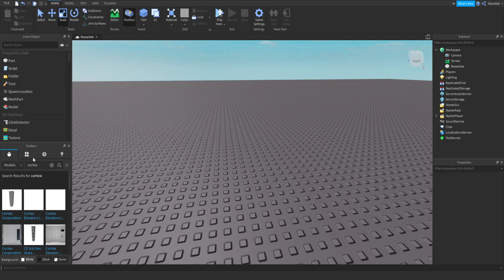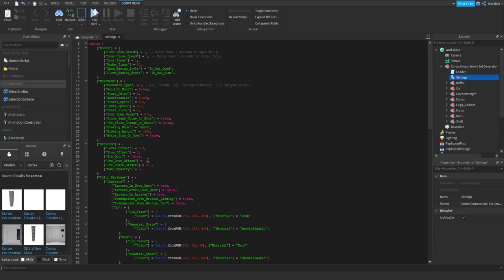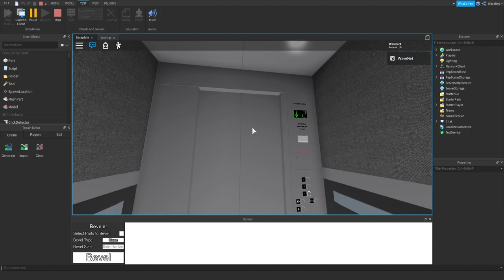how 2 set up cortex lift free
Showing to set up cortex elevators lifts